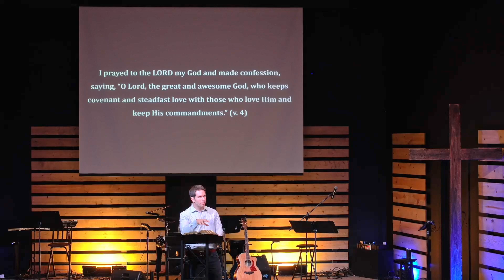Taking Hold of God - Daniel 9:1-19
Pastor Alex Benfanti | Good Shepherd Bible Church, Bellingham, WA
Current Series | Daniel: Settled in the Sovereignty of God
Sermon from September 10, 2023.